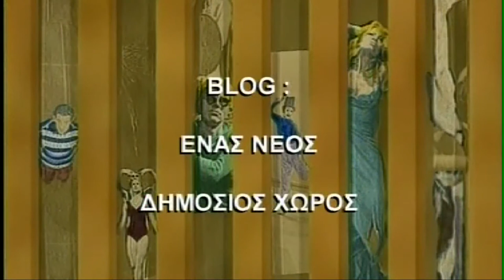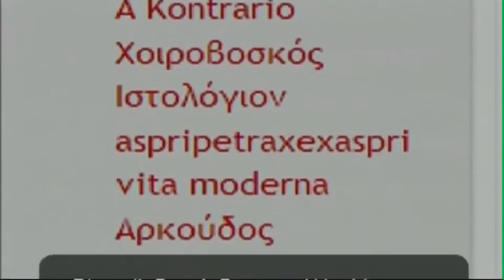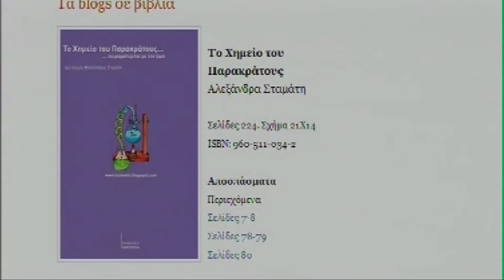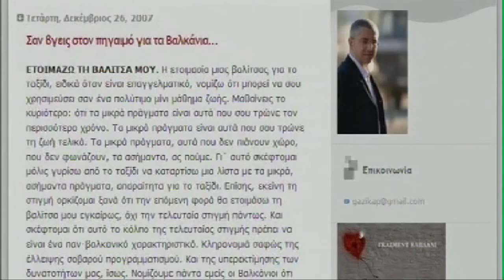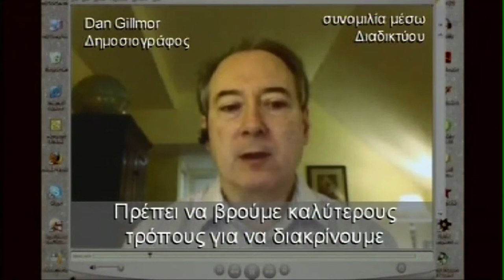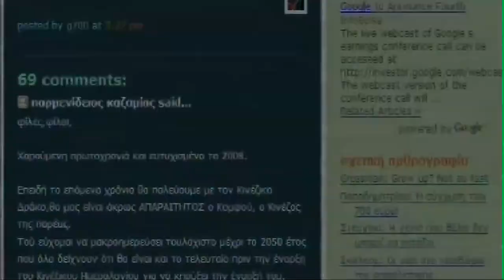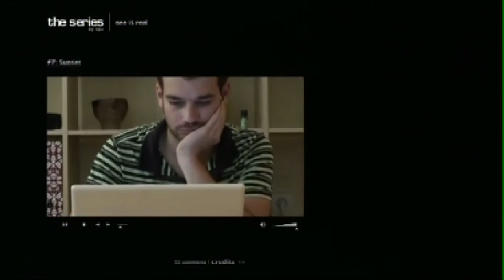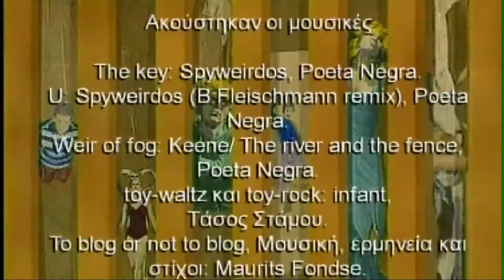Blog. Ένας νέος δημόσιος χώρος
Το ντοκιμαντέρ προβλήθηκε στα πλαίσια της εκπομπής Παρασκήνιο, στην ΕΤ-1, στις 21/1/2008. Για το φαινόμενο των μπλογκ μιλούν οι Ανδρέας Παναγόπουλος Old-Boy,, Κωνσταντίνα Δελημήτρου Ψιλικατζού, Ζαψείρης Καραμπάσης Chaka-Khan, Διονύσης Μαραθιάς, Γκαζμέντ Καπλάνι, Θανάσης Τριαρίδης, Dan Gillmor, G 700 H γενιά των 700 Ευρώ, Παναγιώτης Βρυωνης Vrypan, Κωνσταντίνος Πιλάβιος, Murplej@ne.